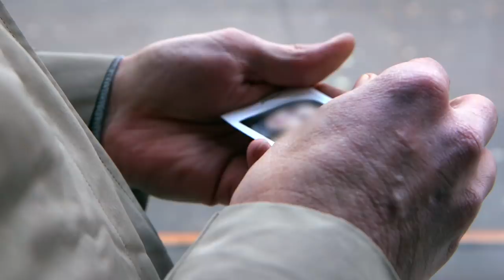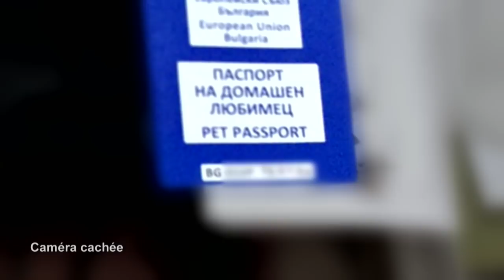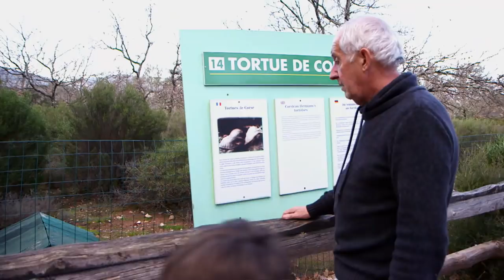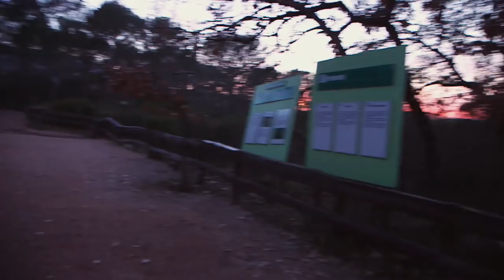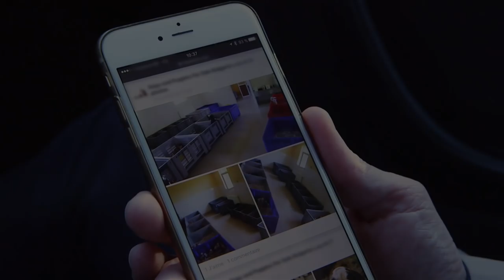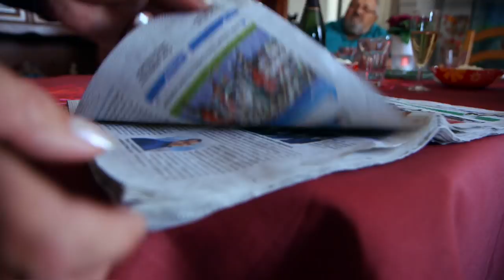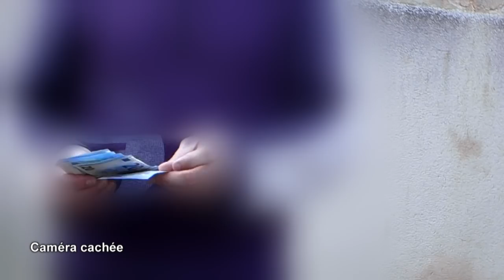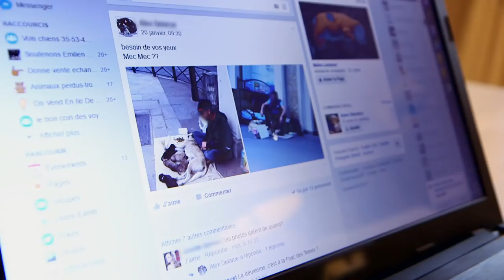Le trafic d'animaux de compagnie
Ils sont plus de 60 millions à partager notre quotidien : en France, plus d'un foyer sur deux possède un animal de compagnie. Un marché de plusieurs milliards d’euros, entaché de trafics en tout genre : élevages clandestins, importations illégales en provenance des pays de l’Europe de l’Est, vols, ou exploitation d'espèces protégées. Le commerce illicite d’animaux se classerait au 3ème rang des trafics les plus lucratifs. A la SPA six enquêteurs se consacre à plein temps à la traque des trafiquants d’animaux, dirigée par Julien Soubiron, un ancien gendarme : « Les services de l’Etat n’ont pas forcément beaucoup de temps pour s’occuper des animaux. On constitue donc des dossiers étayés de preuves, qu’on transmet ensuite à la justice ». Aux côtés de Julien, nous suivrons une enquête de longue haleine : la traque d’une trafiquante de chiots importés illégalement de Bulgarie. Nés dans un pays où sévit encore la rage, ces animaux sont souvent mal immunisés contre cette maladie. Pour décrypter le mode opératoire de ce commerce illicite, nous nous rendrons en Bulgarie. Situé à l’extrême sud-est de l’Europe, ce petit pays serait le nouvel eldorado du trafic de chien. Ici, des chiots sont élevés dans des conditions déplorables, puis revendus par des grossistes locaux spécialisés dans l’exportation. «Ne vous en faites pas, les chiots ont 8 semaines, mais sur leurs documents, ils auront plus de 3 mois et demi pour être exportés vers la France ».

Auteur : Thomas Lelong